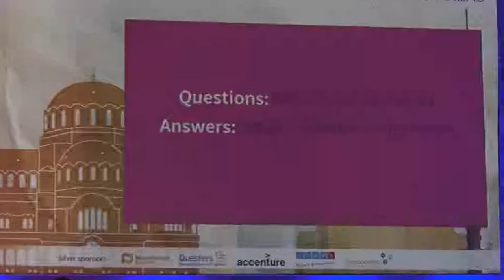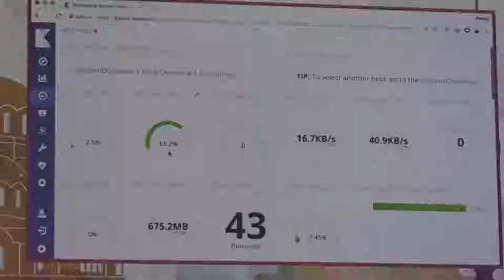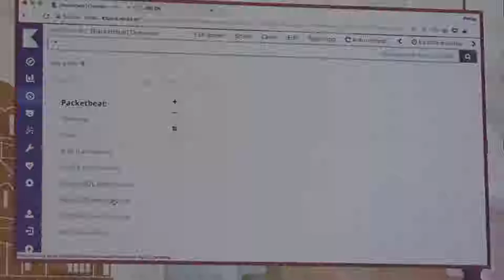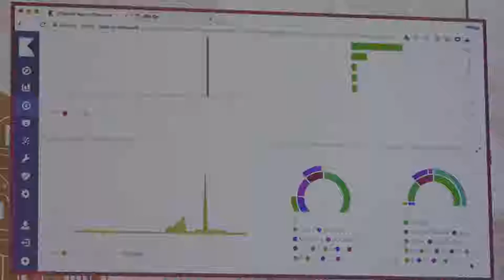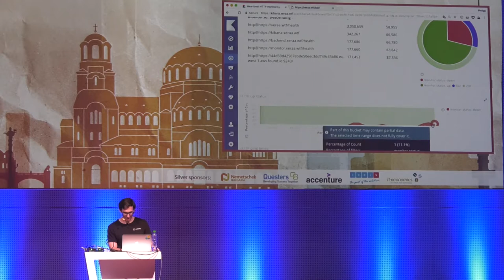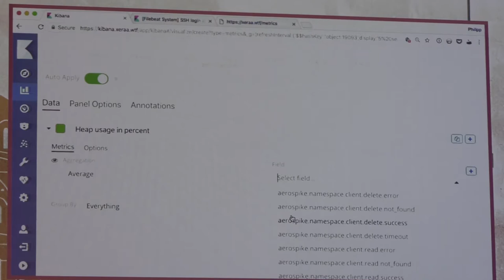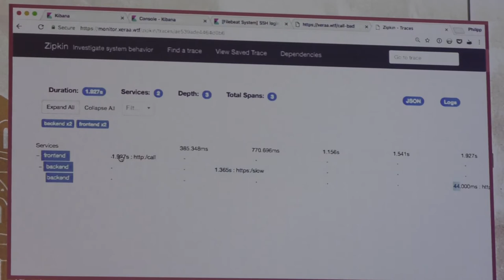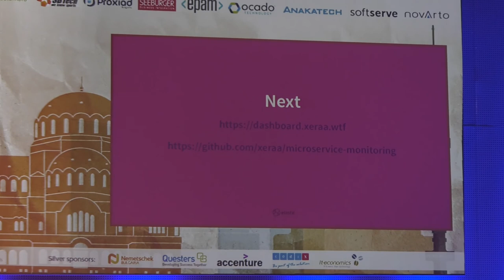How to Monitor Your Distributed Java Application, Philipp Krenn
"With microservices every outage is like a murder mystery" is a common complaint. But it doesn't have to be! This talk gives an overview on how to monitor Spring Boot applications, since they are increasingly popular for building microservices. We dive into: * System metrics: Keep track of network traffic and system load. * Application logs: Collect structured logs in a central location. * Uptime monitoring: Ping services and actively monitor their availability and response time. * Application metrics: Get the information from Boot's metrics and health via REST or JMX. * Request tracing: Use Sleuth to trace requests through a distributed system and Zipkin to show how long each call takes. And we will do all of that live, since it is so easy and much more interactive that way.